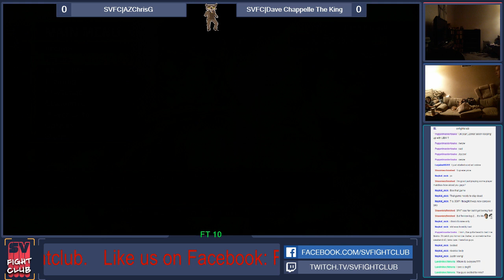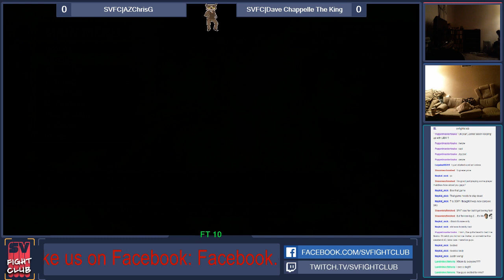svfightclub 041015 part 7